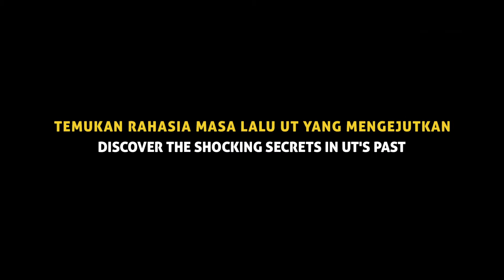OFFICIAL TRAILER ASSASSINATION CLASSROOM II [English & Indonesian Subtitle]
Two Weeks To Assassination Classroom II Indonesia Release 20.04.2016